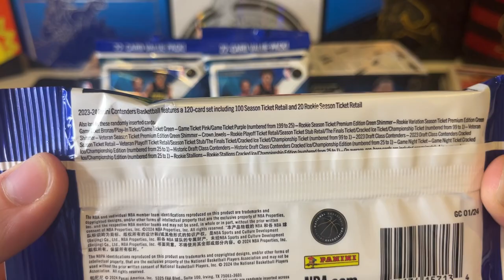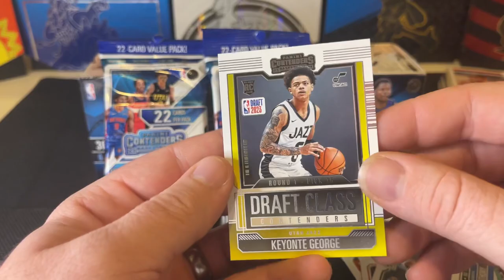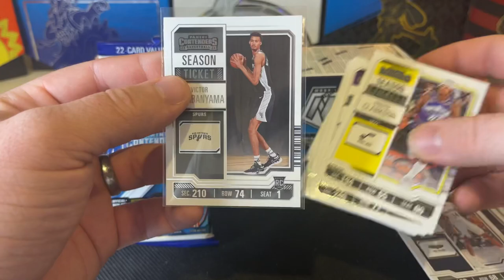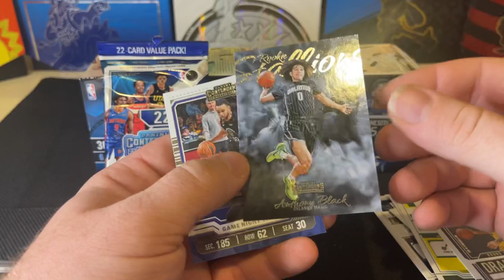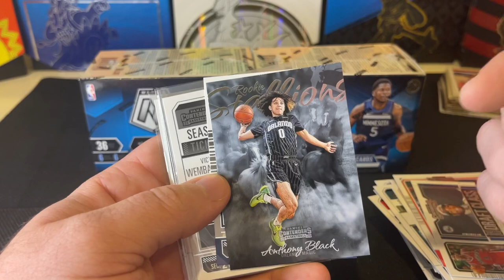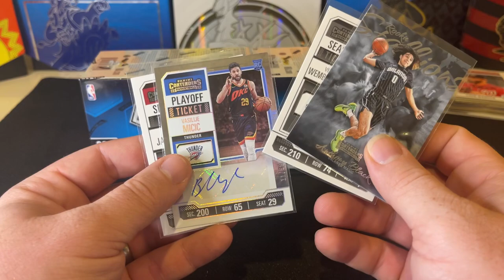Opening 23-24 Panini Contenders Hanger Packs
Opening 3x 23-24 Panini Contenders hanger packs.